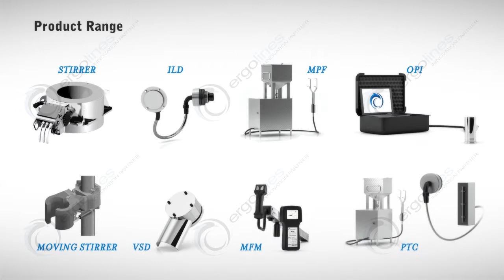ILD - Electromagnetic mould level measurement - ergolines lab - Trieste (Italy)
The use of electromagnetic sensors for mould level measurement
in continuous casting of steel is a worldwide common practice. The
ILD sensor is an inductive transducer typically used for mould level
control in billet and blooms casters.